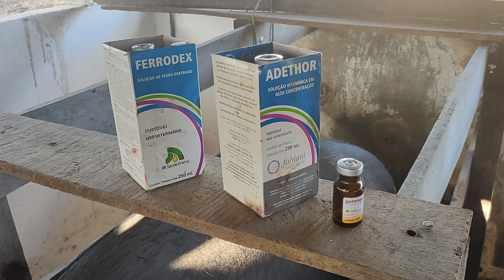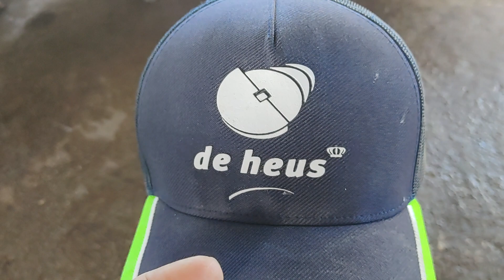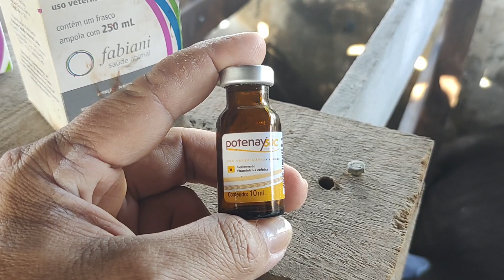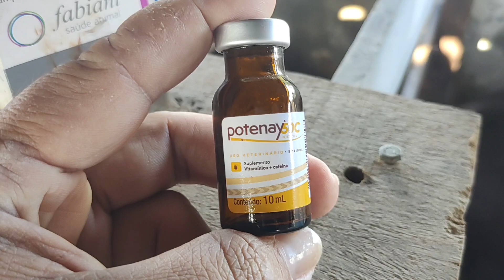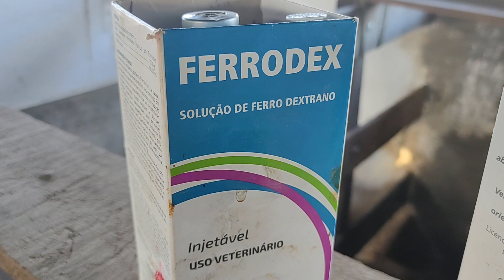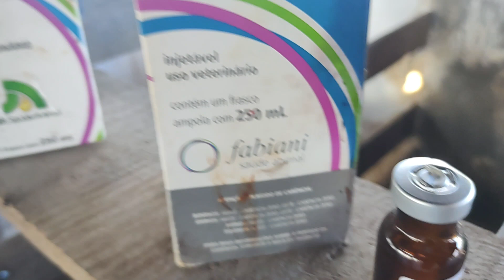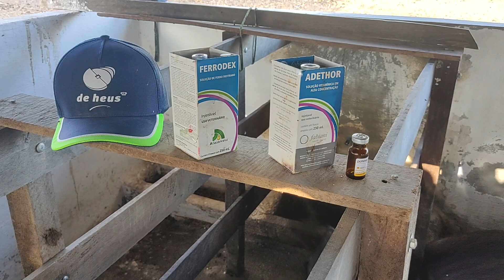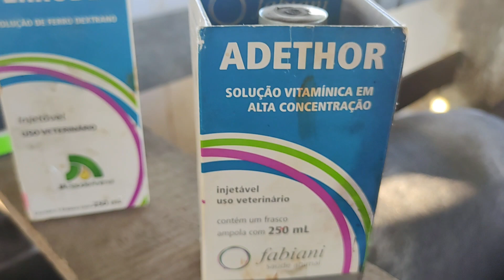qual a vitamina melhor para porca parida..